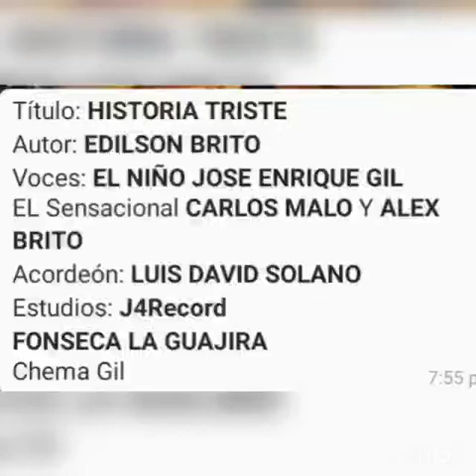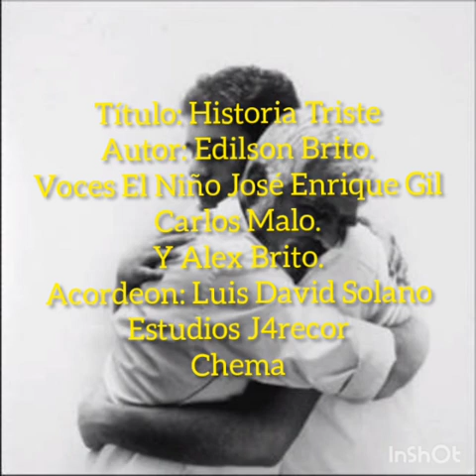historia triste.. edilson Brito Pérez